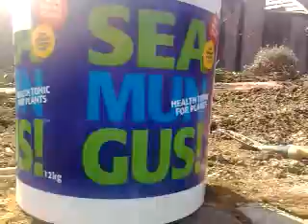Qik - It's Seamungus! by Conor O'neill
Looks good but worst product name ever.  Qik is the fastest way to upload videos to YouTube from your mobile phone.